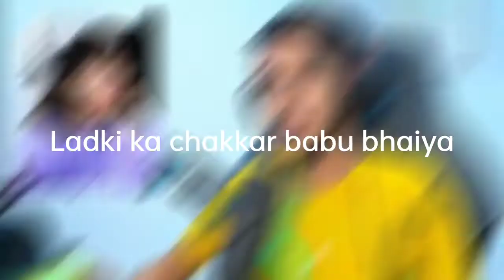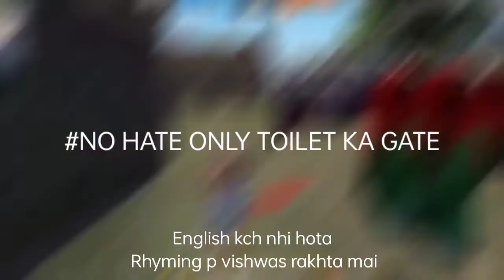Carnage Roasting @DesiGamers_ 🥴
@ShubhSkeletOn inspiration

amit bhai roast
Desi Gamer roast
ajju bhai roast
romeo gamer roast
India roasting
carnage Roasting amit bhai desi gamers

@DesiGamers_ Big fan broo❤️🌝